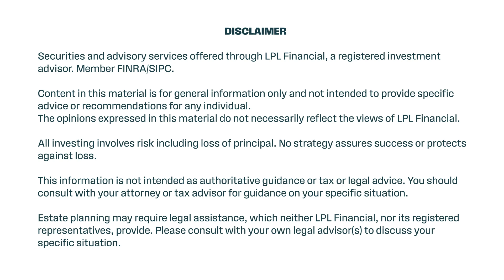What Are The Biggest Financial Mistakes Couples Make? - Interview w/ Gautam Misra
What are the biggest financial mistakes couples make and how can we avoid them?

Watch this clip from Episode 4 of my series Love, Marriage, and Finances to hear Gautam Misra's take on this question.

Sid Misra, Certified Financial Planner™
Beacon Financial Group

I'd be happy to have a brief conversation to discuss your needs and to see if we would be a good fit to work together

I post a lot of educational content on LinkedIn that you won't want to miss out on

Gautam Misra
Beacon Financial Group